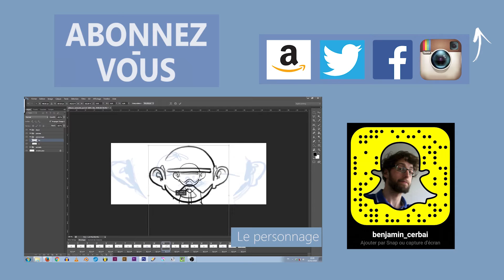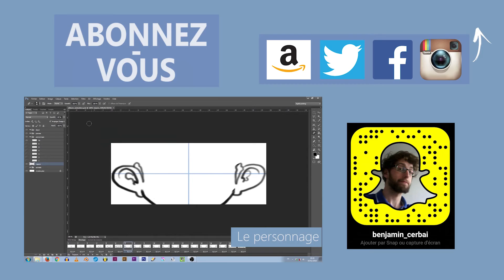Sortez pour stimuler votre créativité !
Aujourd'hui suite de ma promenade en forêt et je vous parle justement de l'intérêt de ce genre de sortie.